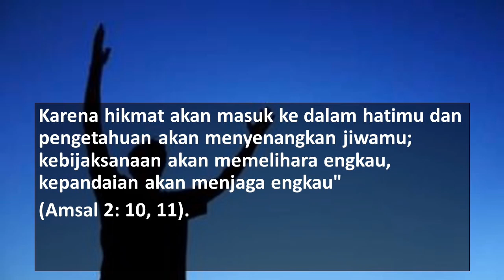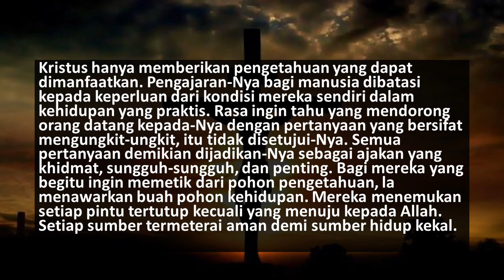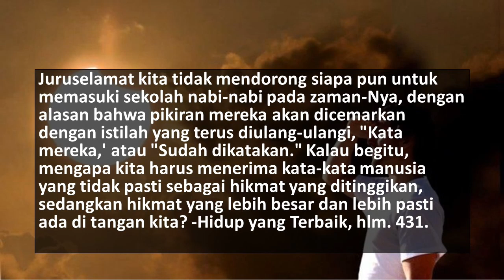RENUNGAN PAGI ADVENT HARIAN| Karena itu Memberikan Hikmat dan Pengetahuan, Sabat 11 November 2023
Mohon maaf audio kurang baik, oleh karena masalah device beberapa hari ini.